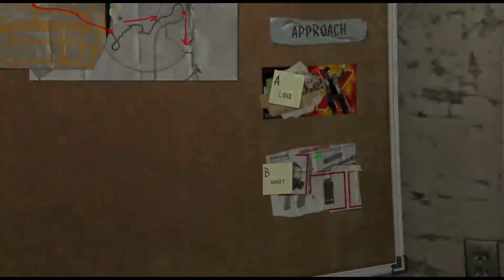GTA V – # 14 Mission The jewel Store job ( 100% GTA V )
Welcome to another mission of GTA V 2013. I hope you enjoy the video and leave some like and don't forget to help with the Superscribe Bottom. Thanks